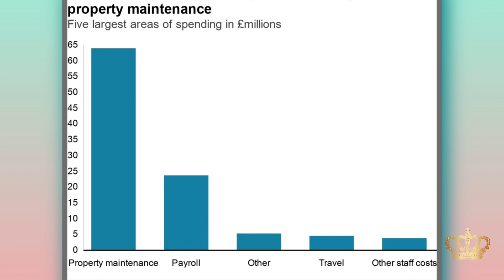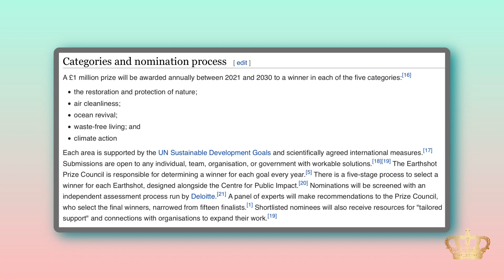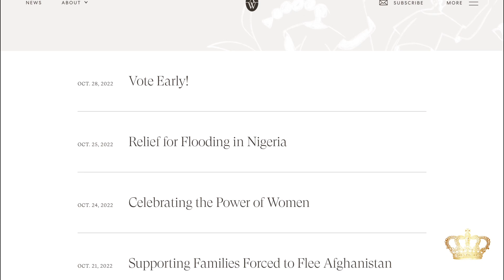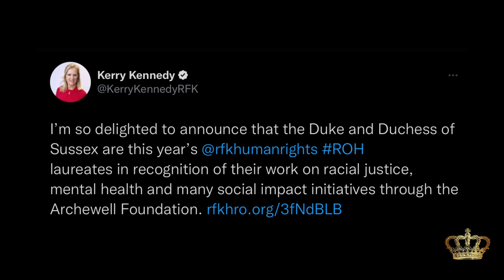Is Prince Harry Keeping Up With The Wales’?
Is Prince Harry Shadow Boxing With The Prince of Wales?! He certain is keeping up with the Wales’ when it comes to receiving awards. 🙄